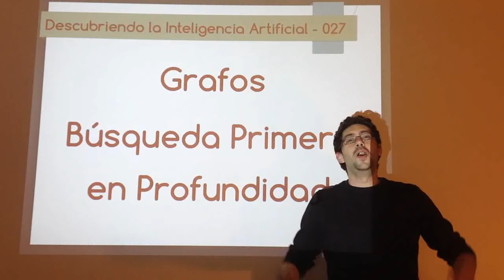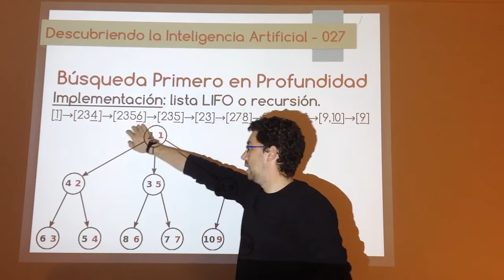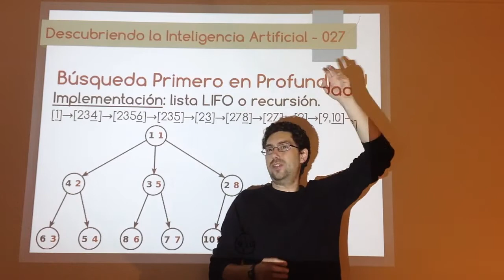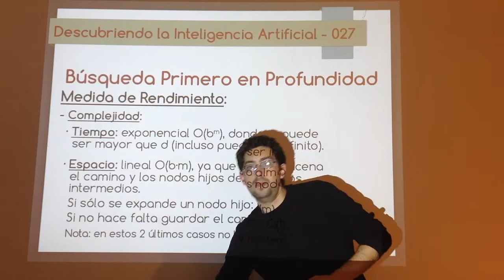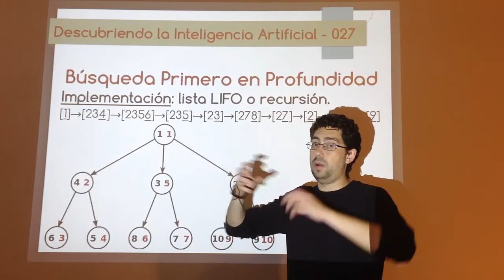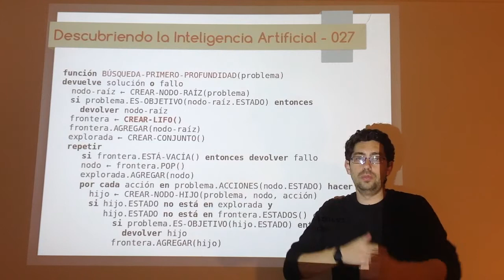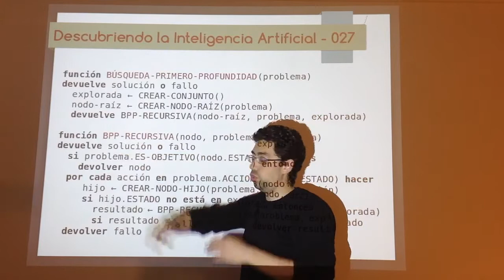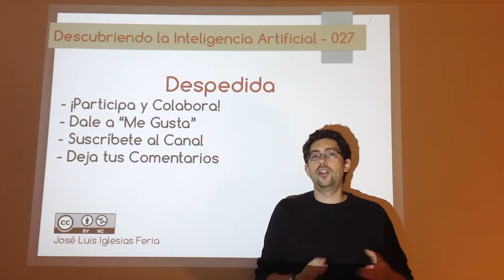Nº 027: IA Grafos - Búsqueda Primero en Profundidad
Alternativa a la Búsqueda Primero en Anchura en la que se usará una lista LIFO en vez de una lista FIFO. De esta forma se obtendrá un consumo mucho menor en espacio pero a costa de no ser completo y óptimo. Aun así, es el primer paso para obtener un algoritmo que sí lo sea.